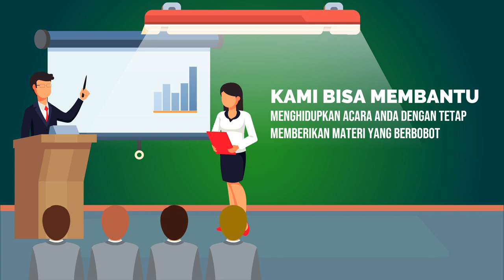Contoh Video Iklan Pendidikan Komunikasi, Public Speaking, Penggunaan Contoh, Presentasi Penjualan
Jasa Edit Video Promosi / Contoh Video Iklan Pendidikan Komunikasi, Public Speaking, Penggunaan Contoh, Presentasi Penjualan atau

Daftar Isi
00:00 - Cara Edit Video Iklan Pelatihan Public Speaking, Pidato, Trainer, MC, Host
00:10 - Contoh Iklan Promosi Les Meningkatkan percaya diri, Edukasi Komunikasi Penjualan
00:30 - Contoh Video Promosi Bimbingan Penegasan Bicara, Kejelasan Bicara, Branding Latihan Pengacara
00:40 - Contoh Konten Branding Pelatihan Komunikasi, Tempat Kursus, Voice Over
00:50 - Cara Promosi Branding Bimbingan Komunikasi, Peningkatan Diri, Promosi Latihan Komunikasi